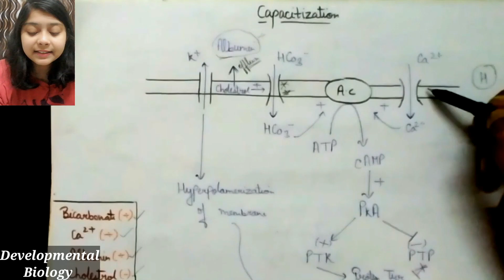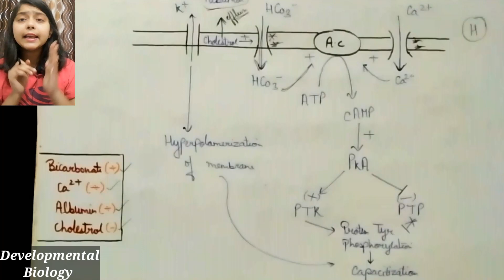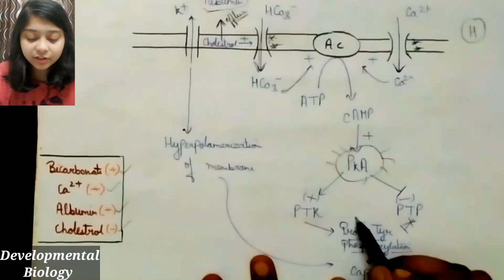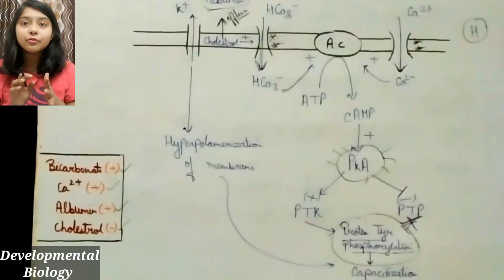Human Fertilization Part - 2nd, Developmental Biology CSIR-NET JRF LIFESCIENCE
how to cover developmental Biology for CSIR-NET JRF LIFESCIENCE
developmental biology in hindi

In this video we discussed about capacitization of sperm in Female Reproductive tract and interaction of sperm with zona Pellucida layer of egg

Basics of Developmental Biology

DROSOPHILA DEVELOPMENT

Amphibian Development

CSIR-UGC NET JRF LIFESCIENCE
BY SHIKHA MITTAL